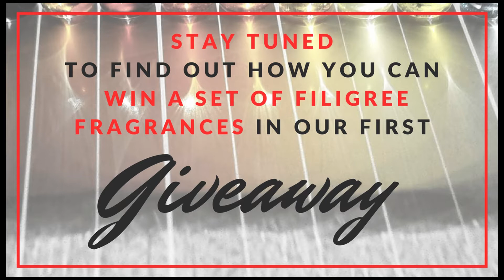Perfumer interview / How I learned to make natural perfumes / James Elliott of Filigree + GIVEAWAY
Perfumer interview / How and why I learned to make natural perfumes / James Elliott of Filigree  + GIVEAWAY.

Sit in on my conversation with self-taught Seattle perfumer & founder of Filigree natural, vegan, & cruelty-free perfumes. What inspired his passion and why did he decide to create his independent fragrance line? Discover the steps he took to learn how to create his perfumes and what obstacles with fragrance ingredients came along the way.

Learn about LAKME, an exclusive fragrance available only at HOUSEOFVARTAN.COM that contains some of the rarest and most precious natural perfume ingredients available.  It's It's a fragrance that's exotic, comforting, deep, and alluring at the same time - perfect for the fall and winter months.

PLUS, find out how to enter our giveaway that runs now through November 1, 2017. Winner will be notified by private message. Good luck!

If you want to see more videos like this, please give it a thumbs up, and if you have any questions or have suggestions on other fragrance or beauty videos you would like to see, please leave a comment. I would love to hear from you.